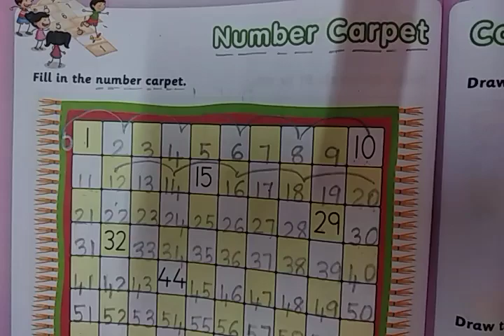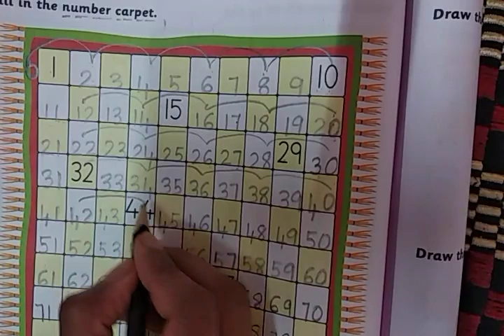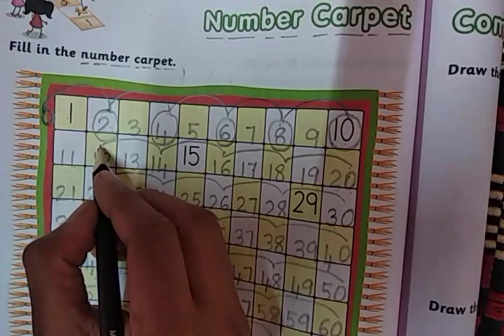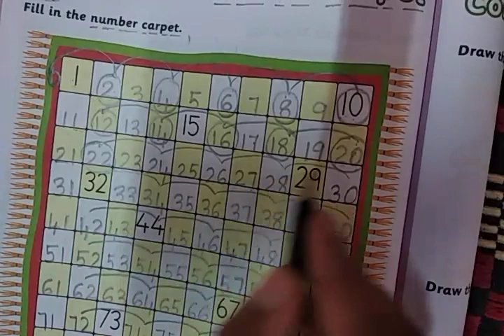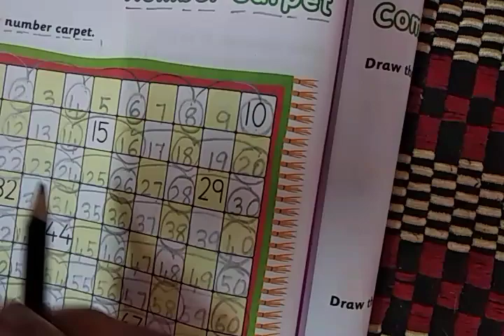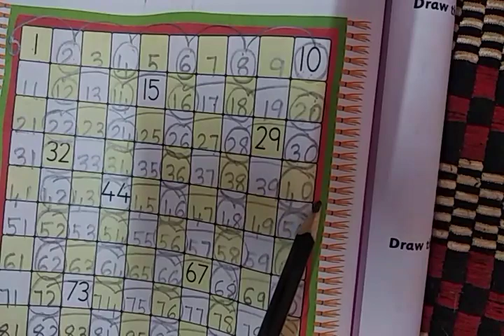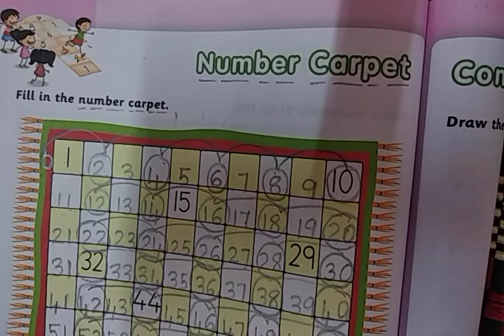Maths || Number Work || Counting in 2s || Method to do || 22 - 100 || Useful for UKG, Grade 1 Kids